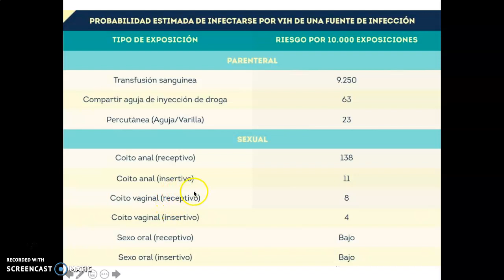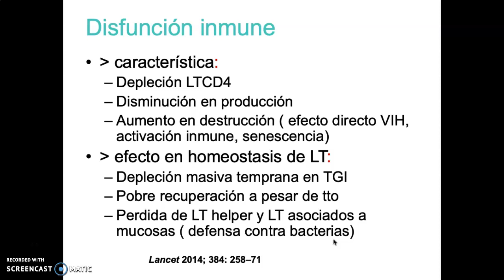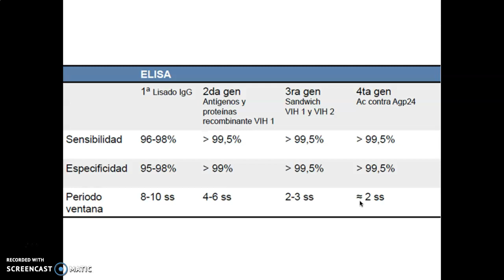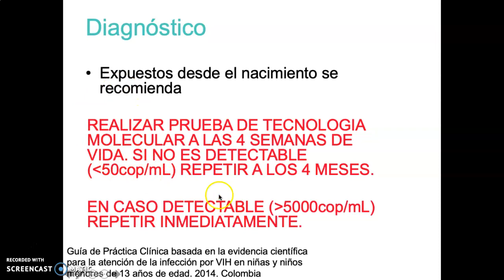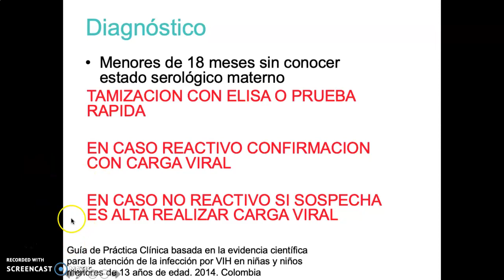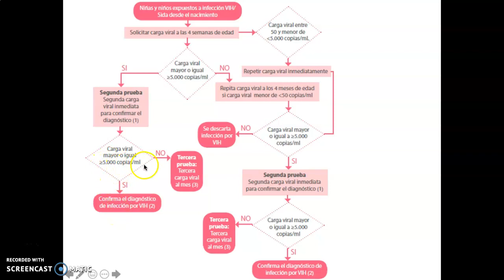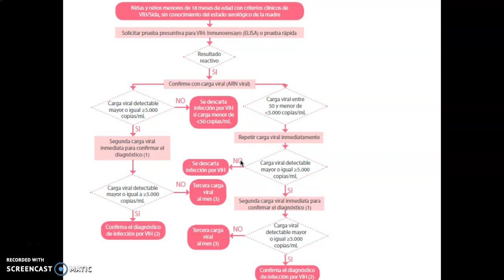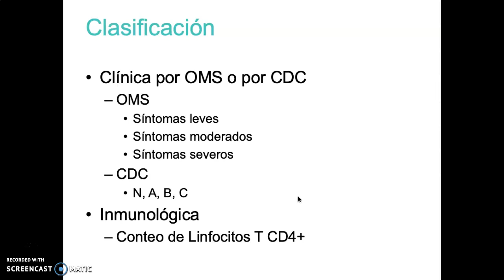VIH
Quinta parte